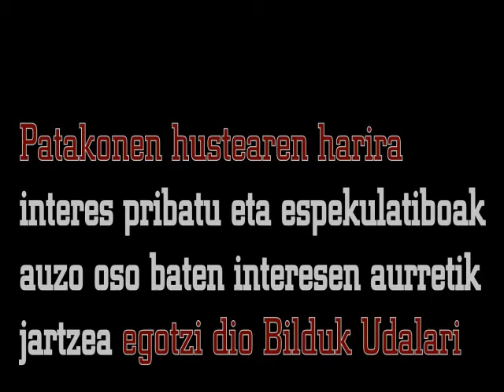Bilduk Patakon Gaztetxearen hustea gaitzetsi du